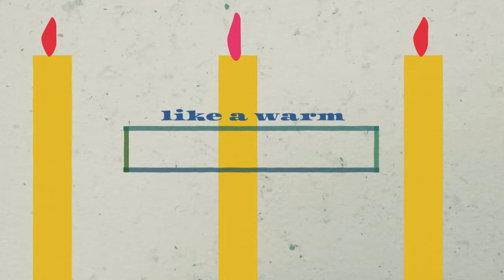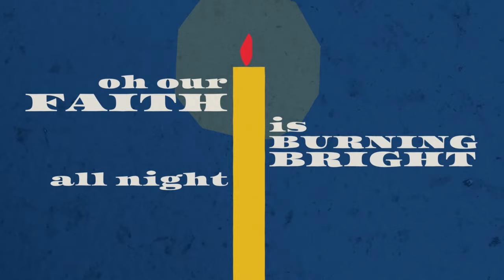Distant Cousins - My Eight Favorite Nights